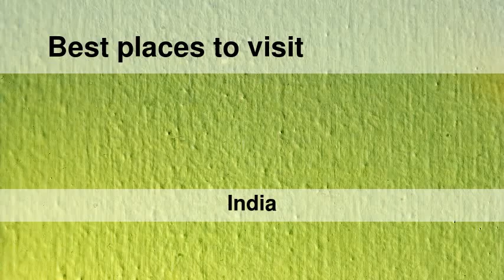Best places to visit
Best places to visit - Mariāhu (India) Best places to visit - Slideshows from all over the world - City trips, nature pictures, etc.